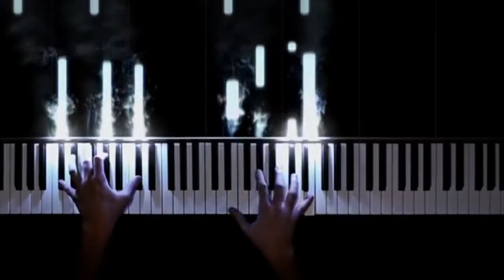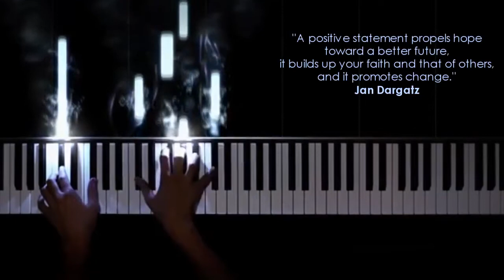GGA Motivational Sn01Ep07 with deutch cc subtitles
interview from our episode 7 beneficiary